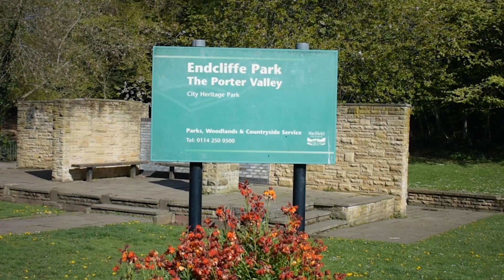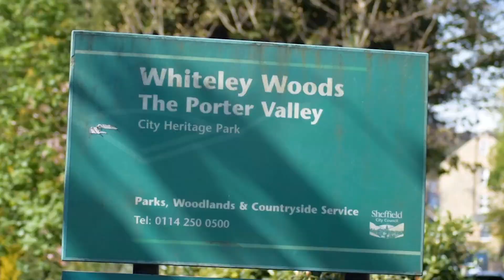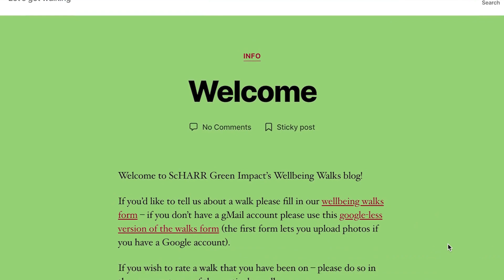Can walking improve your wellbeing? | Mental Health Awareness Week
Zoology student, Jeniva spoke to Chris Blackmore from our School of Health and Related Research to find out more about how walking can improve your wellbeing.